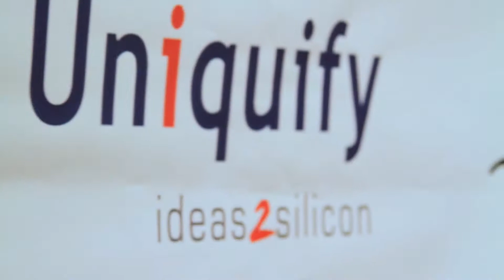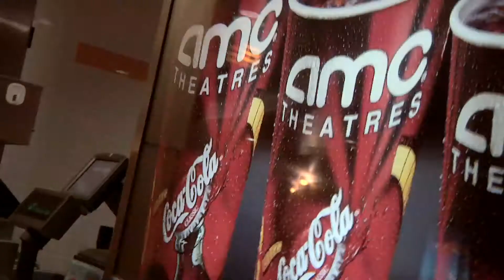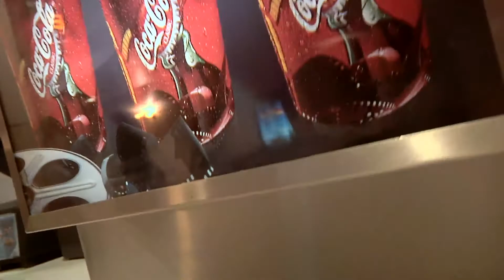Bridgepointe Group Launches Corporate Relocation Partnership with Uniquify at the movies!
BP kicks off their corporate relocation partnership program with Uniquify at the movies.  Uniquify Inc., the largest Silicon Valley ASIC design and IP solutions provider, announced this week its strategic partnership with San Jose real estate firm, Bridgepointe Group, to manage all corporate real estate relocation services for its Silicon Valley based employees.